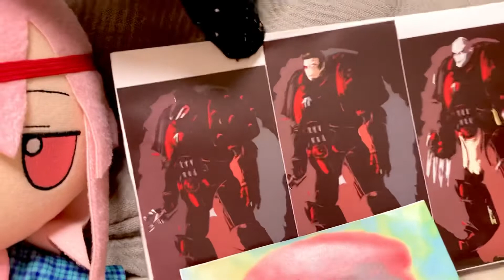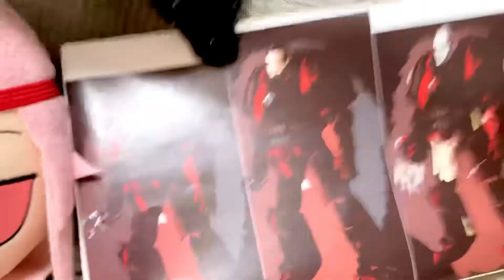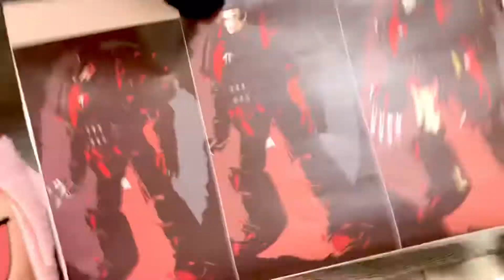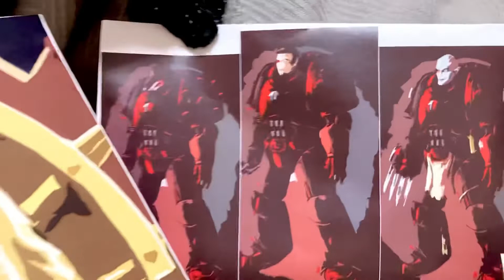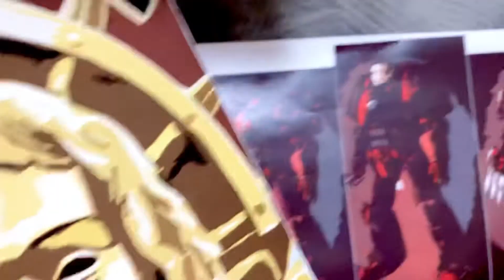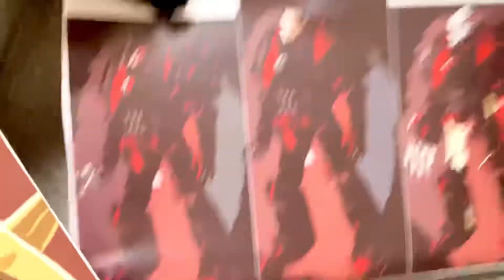Battle Screwdriver 20K LOL Father’s Day Special / Kokoro bumps into the Red Feather Gang Touhou Fumo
Press S to spit on Sickguinius

Miko Fumo
Koishi Fumo